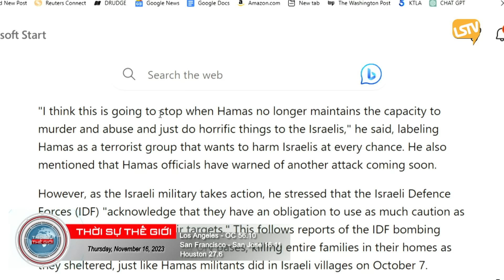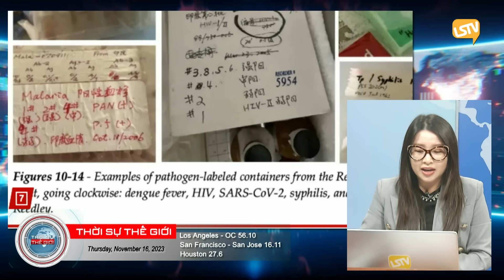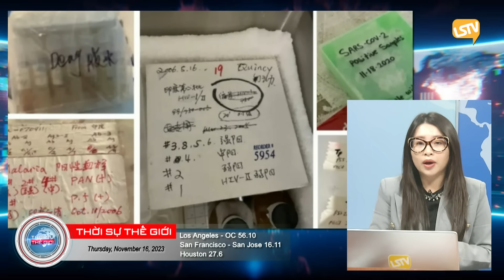Thời Sự Thế Giới P2 (11-16-23) Biểu tình phản đối TT Biden vì không áᴘ ʟựᴄ ɴɢừɴɢ ʙắɴ